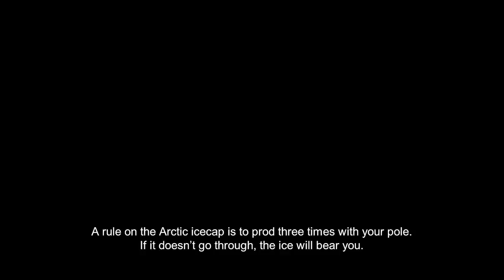Lars Ebbesen - Taking it to extremes - Petroleum Safety Authority Norway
As one of Norway’s most experienced adventurers, Lars Ebbesen has been challenging Nature worldwide for 30 years. He will be sharing his experience of the high north at the PSA’s Arctic Safety Summit in Tromsø this October.